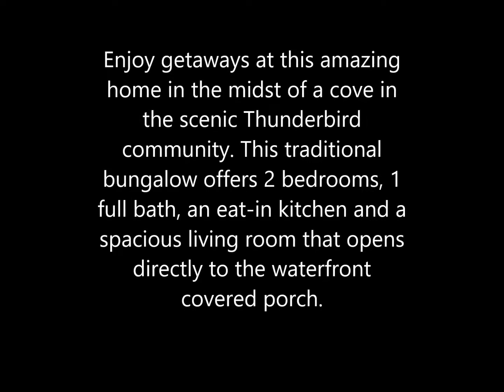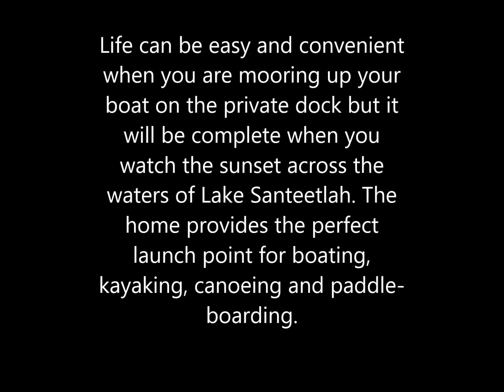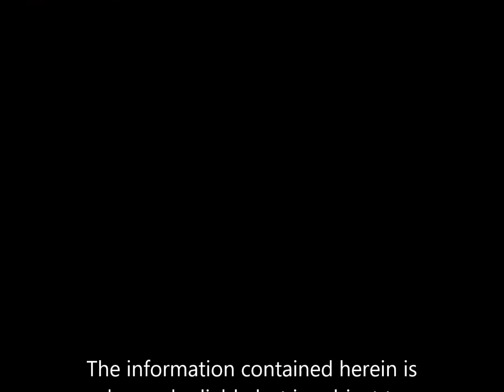Slice of Heaven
Enjoy getaways at this amazing home in the midst of a cove in the scenic Thunderbird community. This traditional bungalow offers 2 bedrooms, 1 full bath, an eat-in kitchen and a spacious living room that opens directly to the waterfront covered porch. Life can be easy and convenient when you are mooring up your boat on the private dock but it will be complete when you watch the sunset across the waters of Lake Santeetlah. The home provides the perfect launch point for boating, kayaking, canoeing and paddle-boarding. It’s not too good to be true. Welcome home!